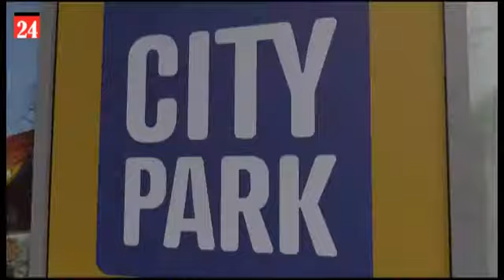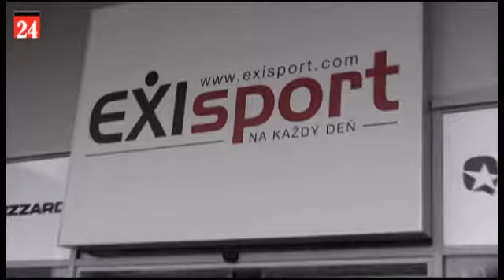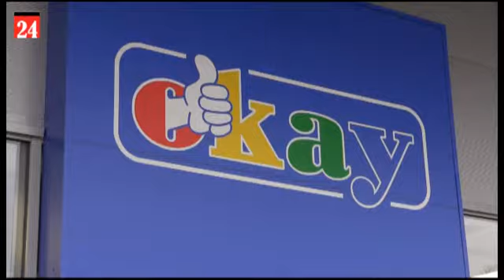Slávnostné otvorenie CITY PARKU v Trnave - skrátené video